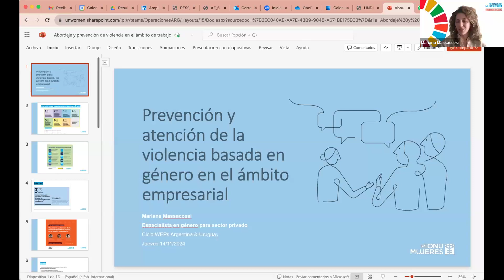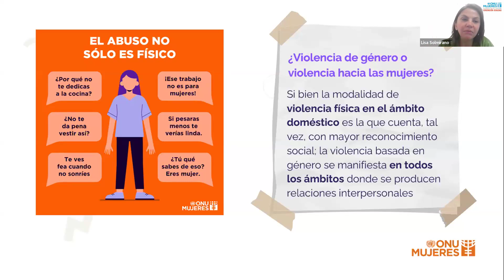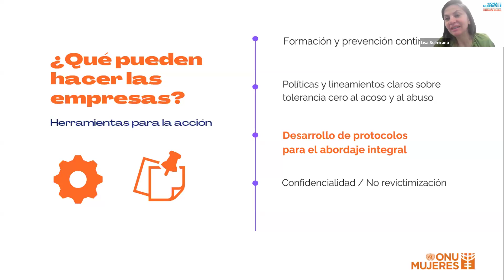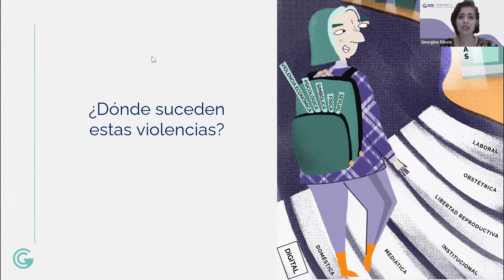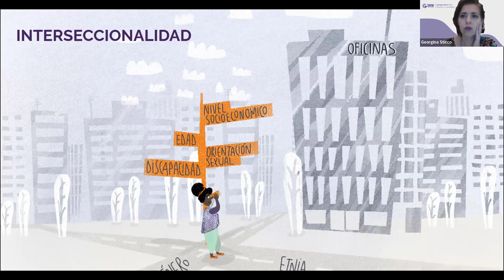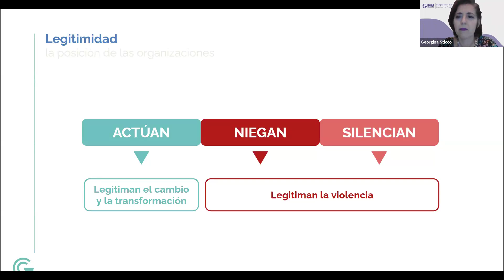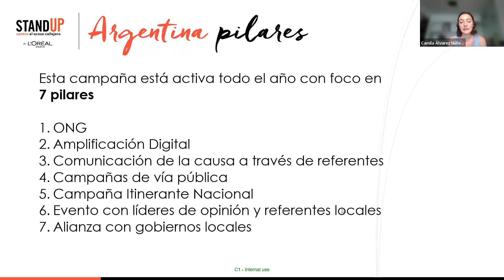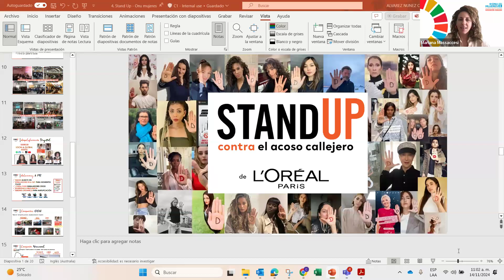Prevención y atención de la violencia basada en género en el mundo empresarial Ciclo WEPs 🇦🇷🇺🇾 2024